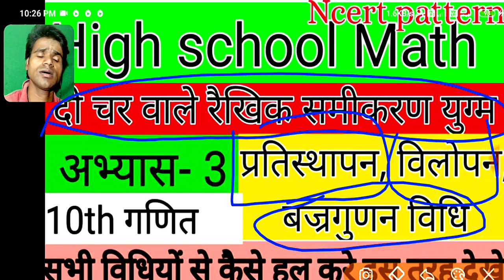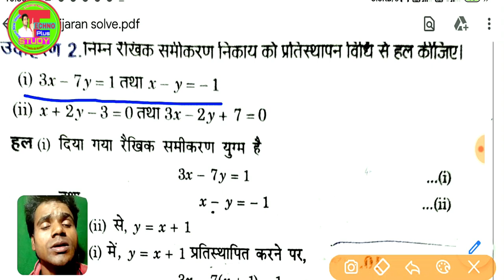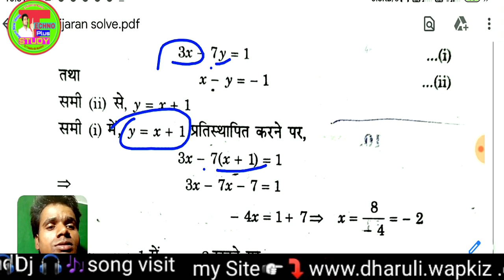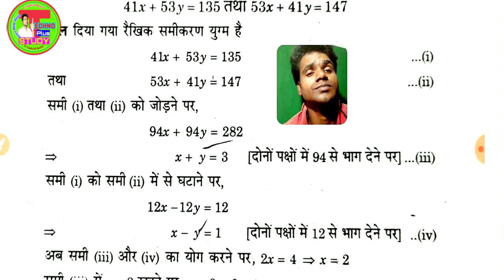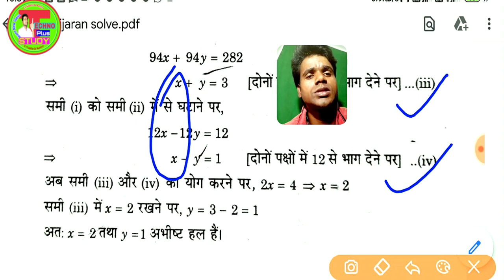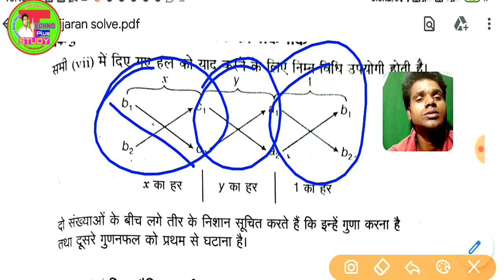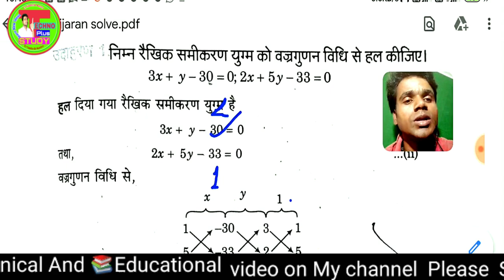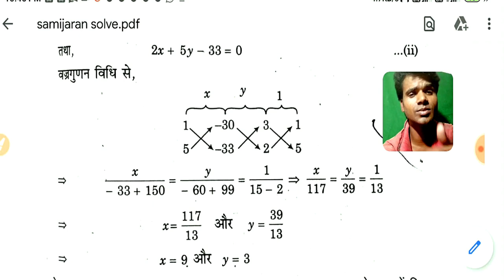Math Chapter 3 Solve Equation|हाईस्कूल गणित समीकरण हल करना सीखे||10th Math chaperwise solve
हेल्लो friends एण्ड स्टूडेंट्स ""
_ आज इस वीडियो हम आप सब के लिए एक गणित से जुड़ी हुई वीडियो को लेकर आया हूँ जो 10th के NCERT पैटर्न से है और इस वीडियो हम अभ्यास 3 की समीकरणों के सभी प्रकार के विधियों से सॉल्व करना सीखें।।
इसी तरह हर पाठ के सभी important प्रश्नों की अलग अलग वीडियो चैनल पर आती रहेगी। _
✔✔✔highschool से जुडी हुई विडियो की लिंक 👇👇👇.
✔✔✔dj song को डाउनलोड करने की वेबसाइट लिंक .👇👇👇..

थैंक्स फॉर watching friends

,,, free model paper,
Physics Model paper Solution 2020
Bihar bord Offical Model paper Solution
Inter 12th Physics Model set
How to solve fast Math,
How to pass In math,
How to top in 10th,
Topper kaise bane,
Class me top kaise aaye,
UP board me top kaise kare,
How to Solve math easy,